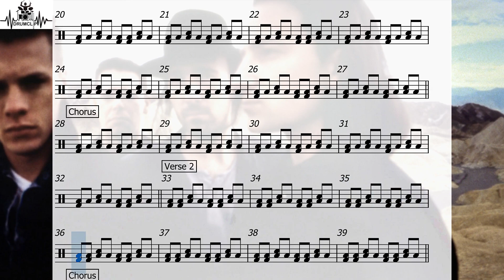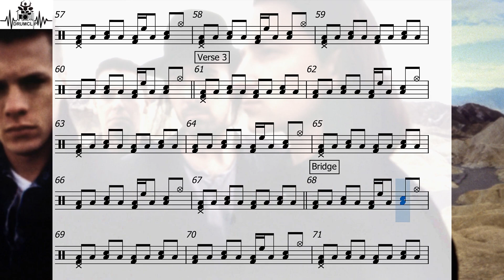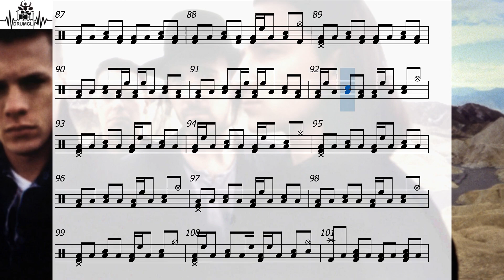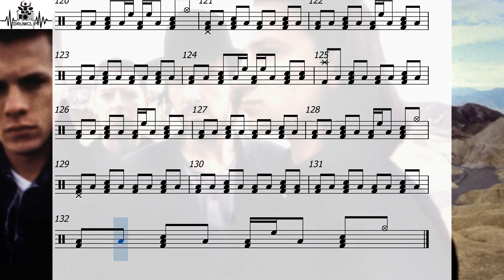U2 - With Or Without You (Drum Score)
🎼 U2 - With Or Without You (DRUMCLIP)

📅 1987
🎚️ 111 (BPM)